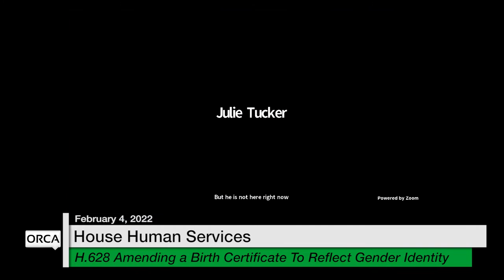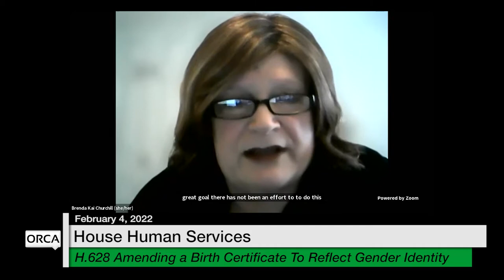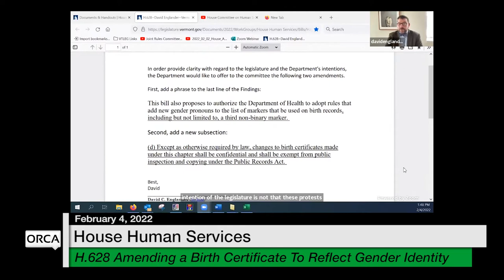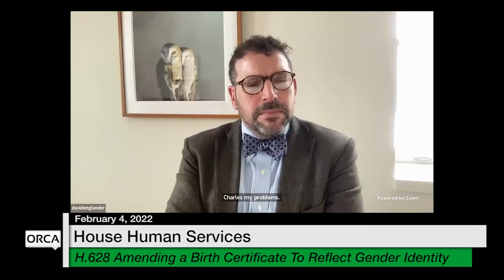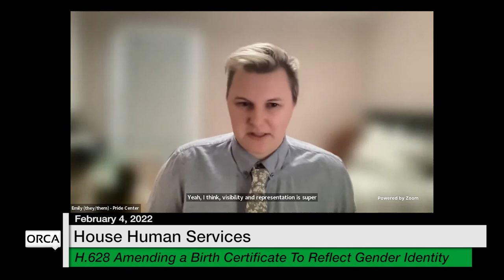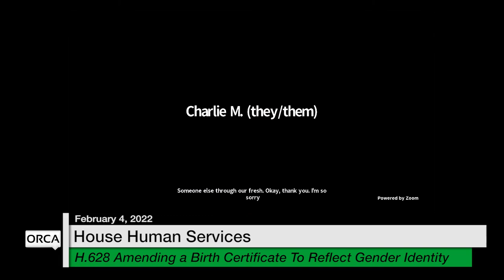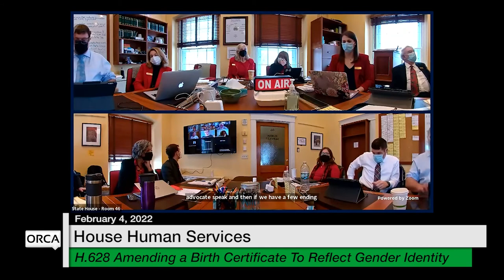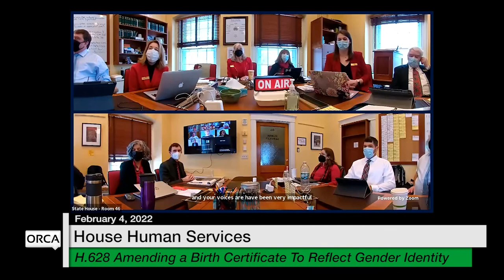Vermont State House - H.628 Amending a Birth Certificate To Reflect Gender Identity 2/4/2022